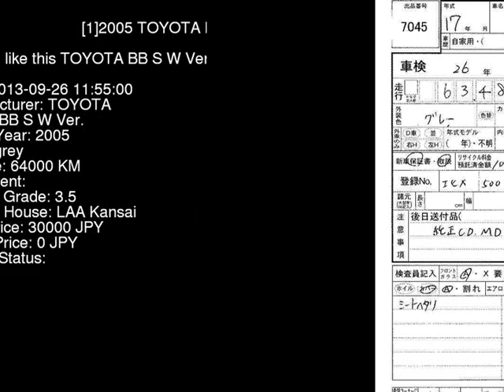2005 TOYOTA BB S_W_Ver. NCP30 - Japanese Used Car For Sale Japan Auction Import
2005 TOYOTA BB S_W_Ver. NCP30 - Japanese Used Car For Sale Japan Auction Import NCP30,TOYOTA,BB,S_W_Ver.,LAA Kansai,jdmvip,vip,jdm,cars,japan,jdmvip.com,japanesecars,usedcars Japanese Used JDM Car For Sale At Auction in Japan for Import